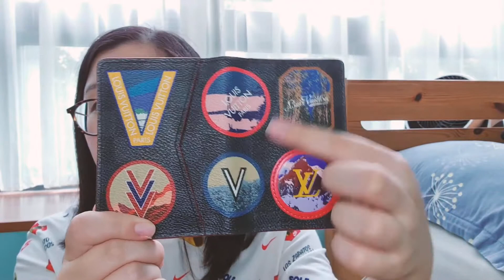what’s in my bag! (louis vuitton, jw pei & more) + i hit 500 subs :”) ❤️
Hi guys! Welcome back to this week’s video! Decided to do a what’s in my bag especially in these covid times, so showing you the essentials that i bring with me when i go out! Less is always more hehe. Some of the items mentioned will be listed below if you guys plan to get them!

Items mentioned!
1. Rainbow mask chain: @cosmicbyul on instagram
2. JW PEI Eva bag

Follow me @amandaleehm on IG and TikTok
Shot on:
Samsung S20+